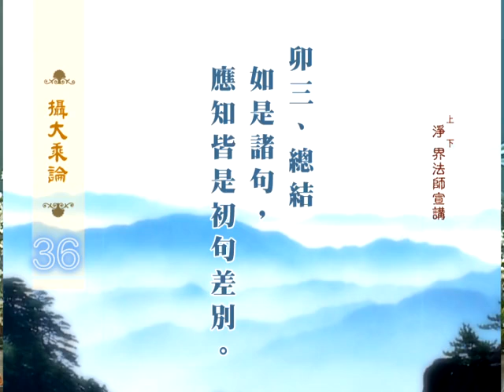《摄大乘论讲表》净界法师讲解 第36集